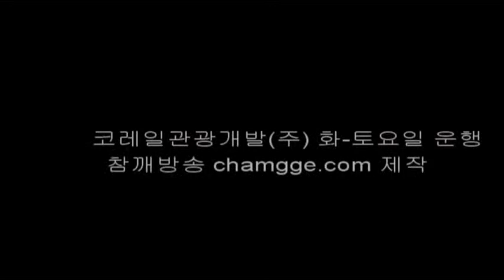별밤열차 기타요정 윤짱 라이브 공연 3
2010년 2월26일 저녁 서울~양평 구간 한강을 따라 달리는 열차 안에서. 코레일관광개발(주) 매주 화-토요일 운행.